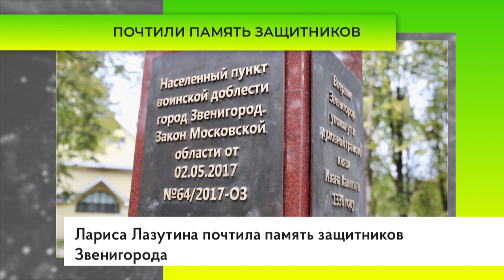Почтили память защитников Звенигорода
Первый зампред Мособлдумы Лариса Лазутина в рамках партийного проекта «Историческая память» приняла участие в мероприятиях, посвященных пятилетию присвоения Звенигороду почетного звания Московской области «Населенный пункт воинской доблести». Вместе с жителями города Лариса Лазутина возложила цветы к одноименному мемориалу в сквере на улице Советская.